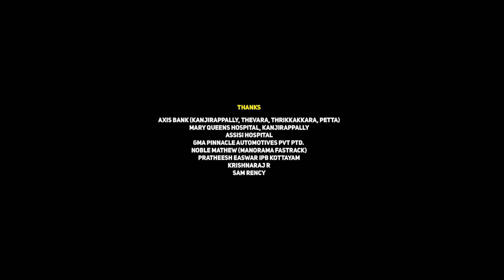Drishyam 2 Hindi Movie 1080p Full HD Facts | Ajay Devgn | Akshaye Khanna | Tabu | Shriya Saran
Watch the full video to get interesting facts, Ott & Satellite Updates, detailed Story breakdown, Predicition Of Box-Office Collection and, deep story prediction & Explanation, preproduction, postproduction and filming details about the Indian Hindi-language Acton Thriller Film Drishyam 2 (film).

Directed by Abhishek Pathak

Cast
Ajay Devgn as Vijay Salgaonkar - A movie theatre owner and aspiring film producer
Tabu as Meera Deshmukh - former Inspector General of Police; Sam's mother
Shriya Saran as Nandini Salgaonkar - Vijay's wife; Anju and Anu's mother
Akshaye Khanna as Inspector General of Police
Ishita Dutta as Anju Salgaonkar - Vijay and Nandini's elder daughter
Mrunal Jadhav as Anu Salgaonkar - Vijay and Nandini's younger daughter
Rajat Kapoor as Mahesh Deshmukh - Meera's husband; Sam's father
Neha Joshi
Kamlesh Sawant